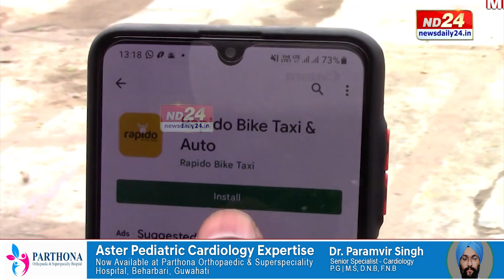ৰেপিড', OLA, UBER আৰু PEINDIA চালকক নাকী লগাবলৈ সাজু প্ৰশাসন-পৰিবহণ বিভাগ।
ৰেপিড', OLA, UBER আৰু PEINDIA চালকক নাকী লগাবলৈ সাজু প্ৰশাসন-পৰিবহণ বিভাগ। নিজ ইচ্ছামতে চালকসকলে এতিয়াৰে পৰা ল'ব নোৱাৰিব অতিৰিক্ত ভাড়া। অতিৰিক্ত ভাড়া ল'লেই বিহিত ব্যৱস্থা ল'ব পৰিবহণ বিভাগে।